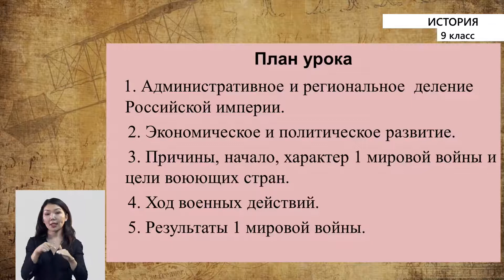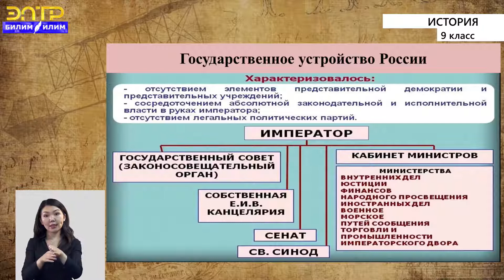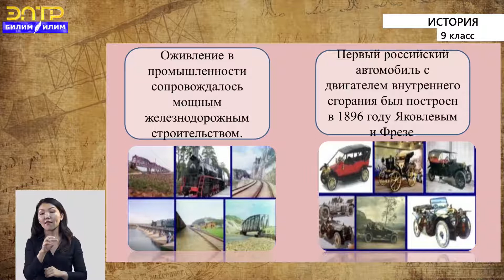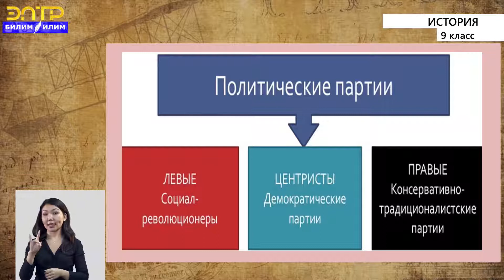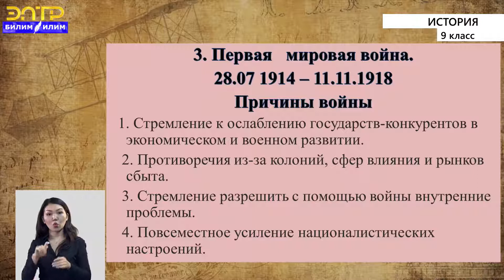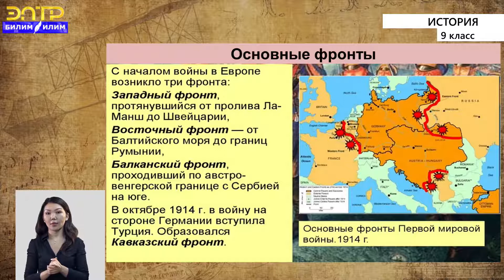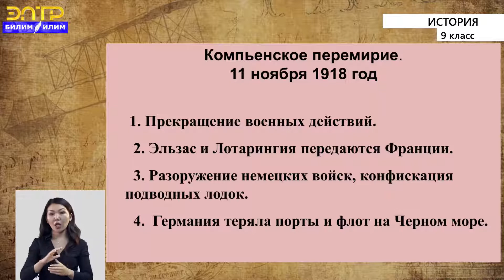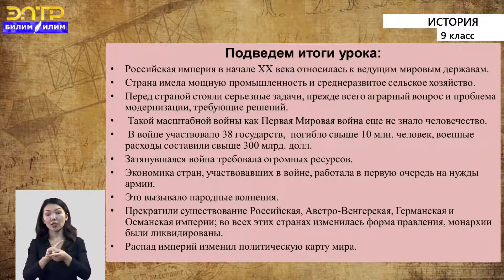9-класс | История | Российская империя в начале XX в. Первая мировая война